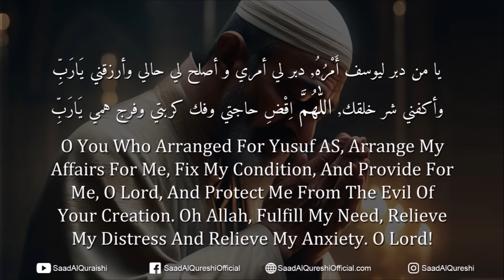Powerful Dua e Hajat (دُعائے حاجات) | FULFILL ANY WISH AND NEED IMMEDIATELY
Powerful Dua e Hajat (دُعائے حاجات) |  FULFILL ANY WISH AND NEED IMMEDIATELY Recited by Saad al Qureshi

يا من دبر ليوسف أَمْرُهُ, دبر لي أمري و أصلح لي حالي وأرزقني يَارَبِّ وأكفني شر خلقك, اللّٰهُمَّ اِقْضِ حاجتي وفك كربتي وفرج همي يَارَبِّ

O You Who Arranged For Yusuf AS, Arrange My Affairs For Me, Fix My Condition, And Provide For Me, O Lord, And Protect Me From The Evil Of Your Creation. Oh Allah, Fulfill My Need, Relieve My Distress And Relieve My Anxiety. O Lord!